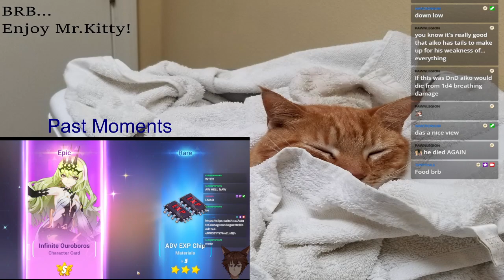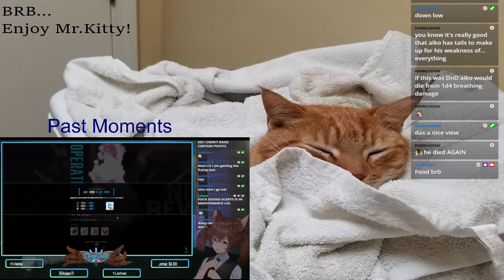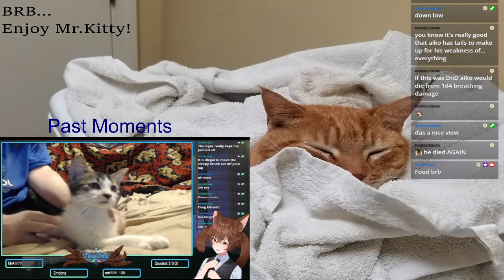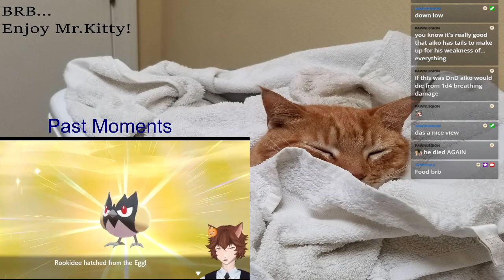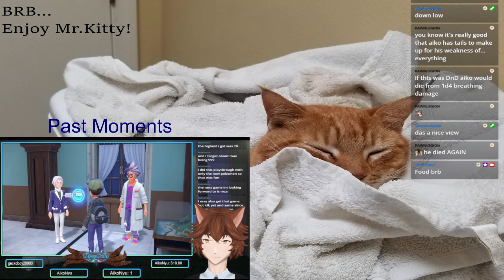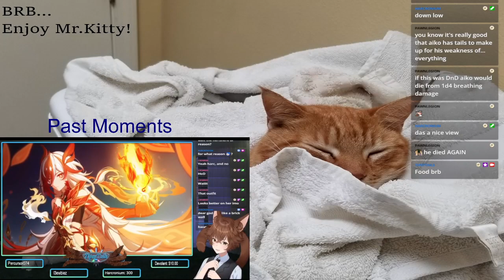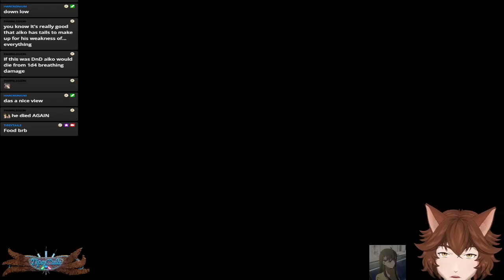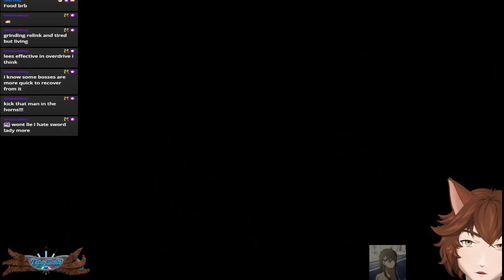Clear Skies For Co-Op Quest Farming! Zeta 3 (GB Relink)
One can hope they add zooey eventually right?